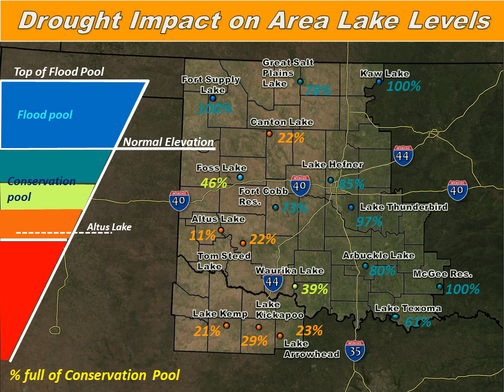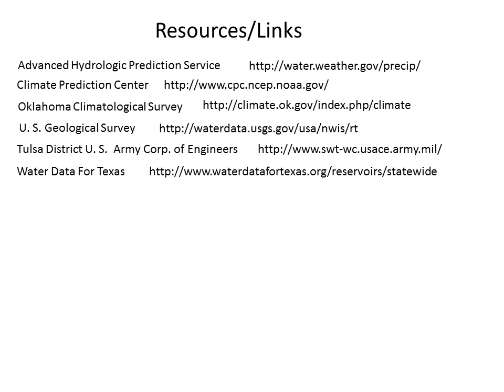National Weather Service Norman Drought Briefing May 22nd